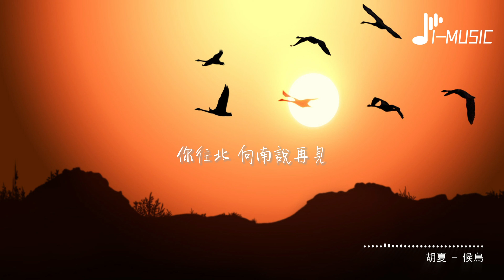胡夏 - 候鳥（原唱：S.H.E）『你的愛飛很遠 像候鳥看不見，在濕地的水面 那傷心亂成一片。』【動態歌詞MV】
❖歌詞在下面❖

詞：方文山
曲：周杰倫
原唱：S.H.E
製作人：薛忠銘
編曲 ：袁偉翔 （駿傑音樂 June J Music）
吉他：李子維
弦樂 ：曜爆甘音樂工作室 Just Busy Music Studio
第一小提琴：蔡曜宇
第二小提琴：陳奕勇
中提琴 ：甘威鵬
大提琴 ：劉涵 （隱分子）
錄音師：錢煒安/徐威（V-Studio上海）/李心鼎（台北）
錄音助理：陳祺龍
錄音室：112F Recording Studio/強力錄音室
混音工程師：王俊傑（Mr.K）
唱片公司：大雨文化
OP：JVR Music Int. Ltd.
SP：環球音樂版權
出品：騰訊音樂娛樂（製作家）
TME特別企劃：「返場」之「華語金曲：10 20 30」
製作公司：奧斯特音樂
出海口已經不遠
我丟著空瓶許願
海與天連成一線
在沙洲對你埋怨
蘆葦花白茫一片
愛過你短暫停留的容顏
南方的冬天
我的心卻無法事過境遷
你覓食愛情的那一張臉
過境說的永遠 隨著漲潮不見
變成我記憶裡的明信片
你的愛飛很遠 像候鳥看不見
在濕地的水面 那傷心亂成一片
你的愛飛很遠 像候鳥季節變遷
我含淚 面向著北邊
出海口已經不遠
我丟著空瓶許願
海與天連成一線
在沙洲對你埋怨
蘆葦花白茫一片
南方的冬天
我站在河岸邊 被樹叢隔離想念